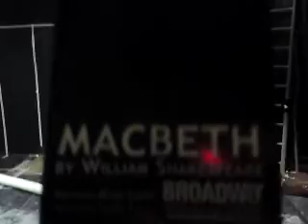100 Poems in 100 Days Day 4; Untitled (not to be taken literally).MP4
Sorry for the late upload time but it is still day 4 of 100 poems in 100 days even if there is only an hour left. Joe sends his apologies since he has no interent access at the moment so I have had to cover him today. He will be performing later on in the project when he can. I big thank you to Rich for providing yesterdays poem and I look forward to Tom's first poem of many tomorrow. He has apparently made a film especially for the ocasion so expect higher production value than my blair witch style camera work.